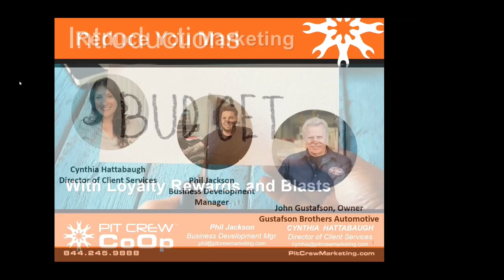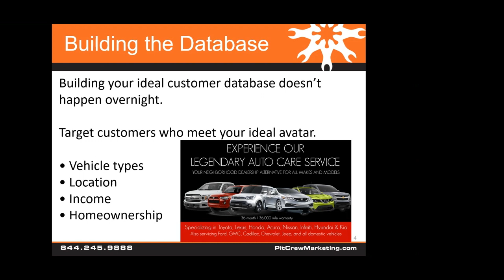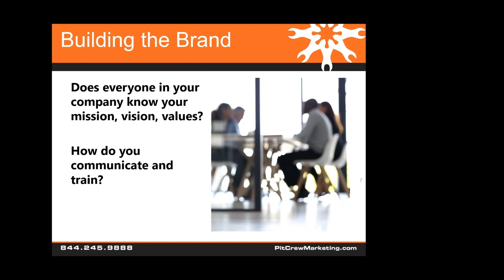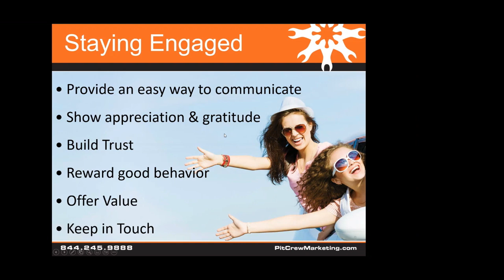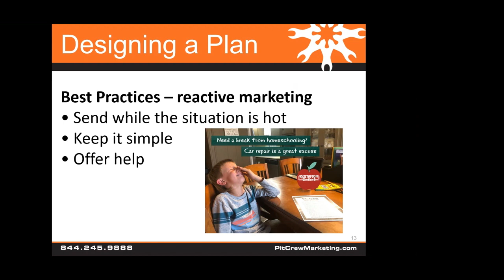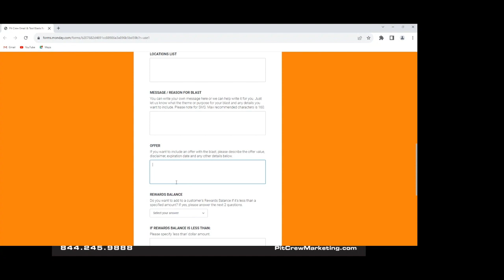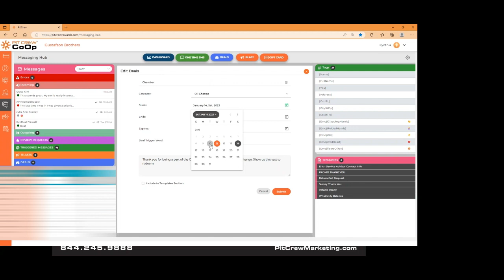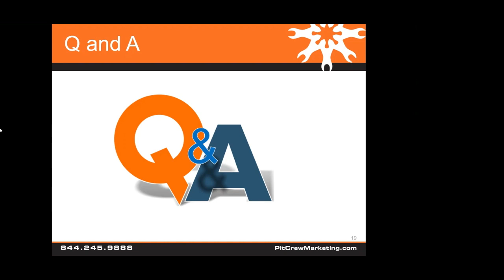Reduce Your Marketing Budget: Strategies from a Highly Profitable Auto Repair Shop Owner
Pit Crew University Learning Series:
Reduce Your Marketing Budget
Featuring auto repair shop owner John Gustafson, of Gustafson Brothers Inc. In 2022 Gustafson Brothers had $4.5M in revenue - learn their strategies on how they reduced their marketing budget with Pit Crew Marketing.